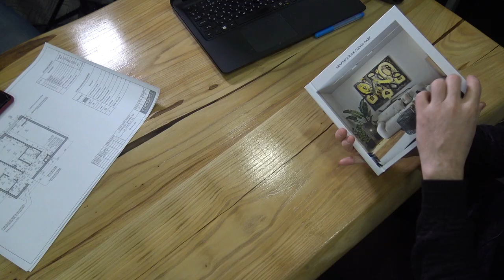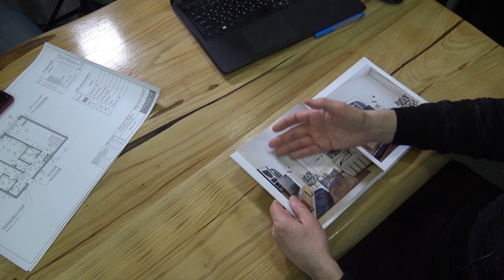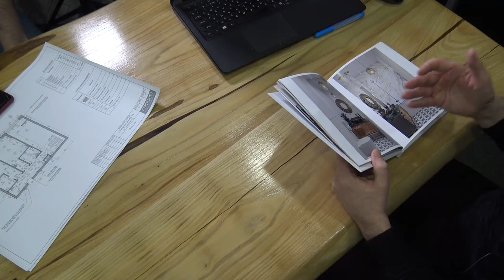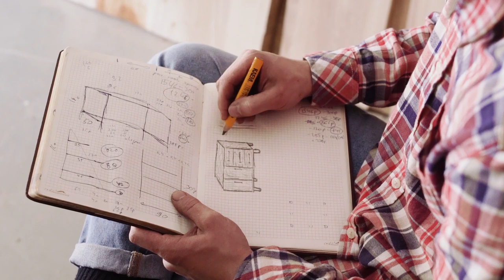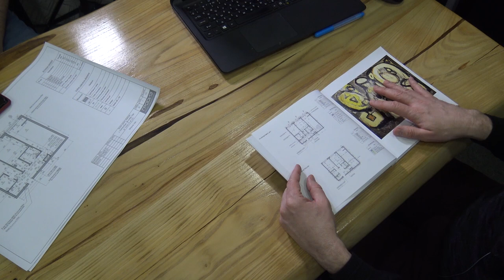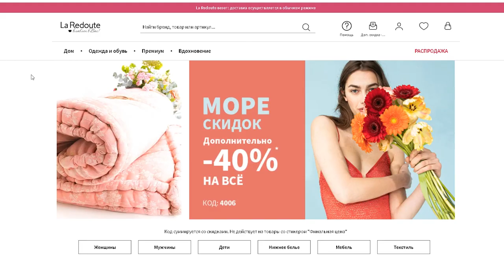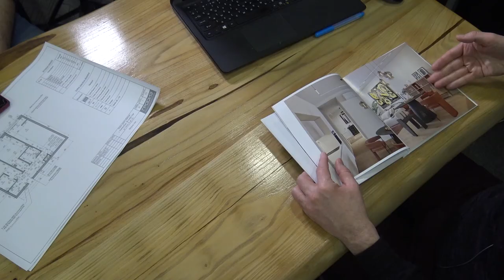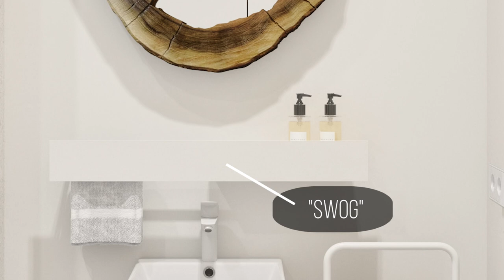Как создать красивый интерьер и сэкономить: рекомендации дизайнера. Минимализм с перчинкой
Приветствую на канале! Я Иван Безруков, дизайнер и руководитель студии Градиз Интерьер. В этом видео я расскажу про то, как мы создали интерьер за 3,5 месяца и при ограниченном бюджете. Главная просьба заказчика было “сделайте красиво”, что стало неким вызовом для нас. На примере данного проекта покажу как сделать современный дизайн и вложиться в ограниченный бюджет.

В этом видео рассмотрим на чем стоит экономить во время черновой и чистой отделки, важность идеи интерьера, как отказываться от дорогих приемов и почему мало сделать просто “красиво”. Дам свои рекомендации, которые помогут взглянуть на интерьер под другим углом, а именно с точки зрения фокуса внимания и эргономики.  Более подробно смотрите в видео!

В выпуске:
1:30 Строительные работы
6:50 Идея интерьера
9:32 Гостиная - разбор композиции
18:10 Прихожая
24:17 Ванная
29:40 Рекомнедации